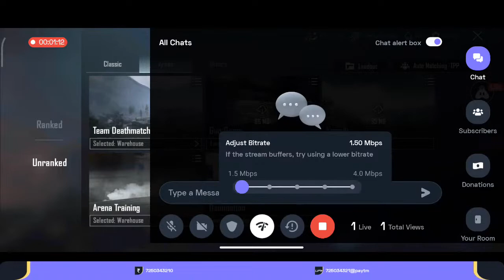BGMI : 😍 Let's Play For Fight Only Vishal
thanks...